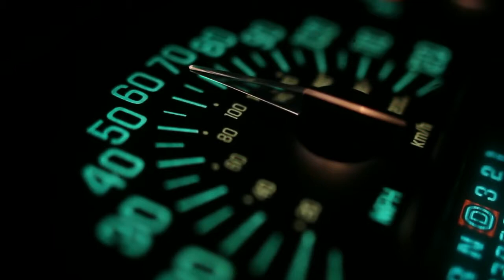Marcel Mono - The Night is Moving [Music Video]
I got sidetracked while late-night producing and ended up with a Dub-Techno Track. So, here it is, have fun listening & watching; the music video took a really long time to put together!

The Clips from the music are all under misc.

"Bridge Vver Neris River" by Khaj1t

"Business Centre 1000 Timelapse" by Khaj1t

"King Mindaugas Avenue Timelapse" by Khaj1t

"Traffic in Kaunas" by Kahj1t

"Train Station Timelapse" by Kahj1t

"Vytautas the Great (Aleksotas) Bridge" by Khaj1t

"City lights in Tallinn, Estonia [time-lapse]" by Time Lapses

"City streets at might - street light counter [Time-Lapse]" by Time Lapses

"Little Golden Bridge - nightlapse in Pärnu" by Time Lapses

"Pond lightshow - beautiful colors" by Time Lapses

"Road construction workers [Time Lapse]" by Time Lapses

"Smooth City Traffic timelapsed from Police park, Tallinn" by Time Lapses

"Urban street traffic - night time-lapse"  by Time Lapses

"Freeway at night" by Sinsalo

Misc. Videos

"Blackpool Illuminations" Time-Lapse by NatureClip (CC-BY)

"City At Night Footage City At Night Time Lapse" by Entertainment Video

"Melbourne City Lights" by BK-Vids

"messiermarathon2011" by Eric Leeth

"Las Vegas BLVD copy for vimeo" by Philip Bloom and Tom Poederbach

Licenses used by these Videos; for each individual video look up sources

Clips from the music video not listed here are CC0